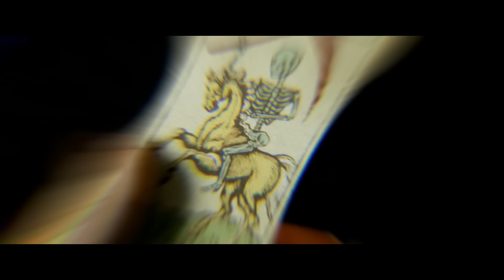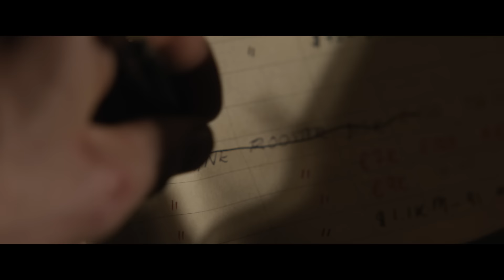Kraven - O Caçador | Trailer Oficial Legendado | 05 de outubro nos cinemas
Quando você entra na lista dele, só há uma maneira de sair. Aaron Taylor-Johnson é Kraven - O Caçador - Assista ao trailer agora. A Caçada te espera dia 05 de outubro, exclusivamente nos cinemas.